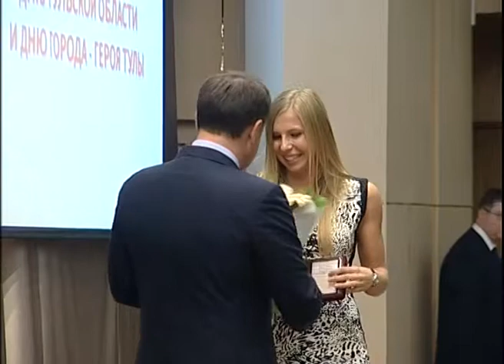Торжественное собрание к дню города